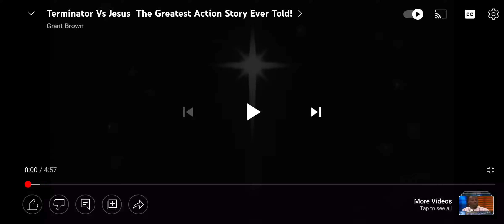ON THE 7TH DAY HE RESTED 💓💭🤙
NON PROFIT, EDUCATIONAL OR PERSONAL USE TIOS THE BALANCE IN FAVOUR OF FAIR.